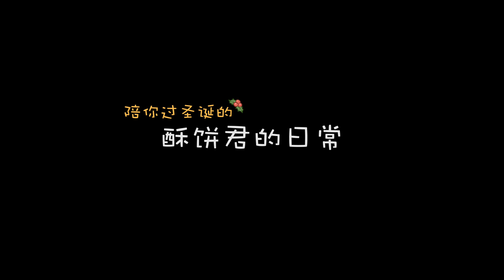【酥饼君的日常】38 圣诞酥饼